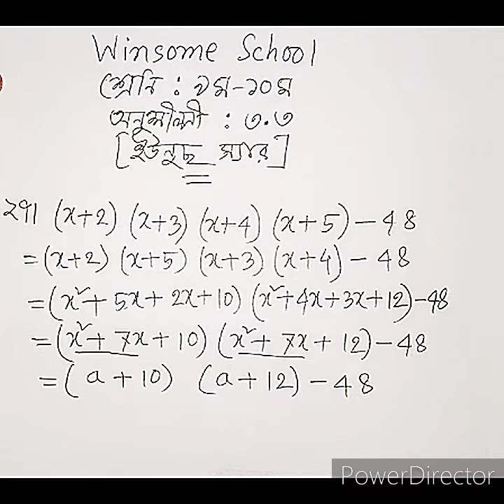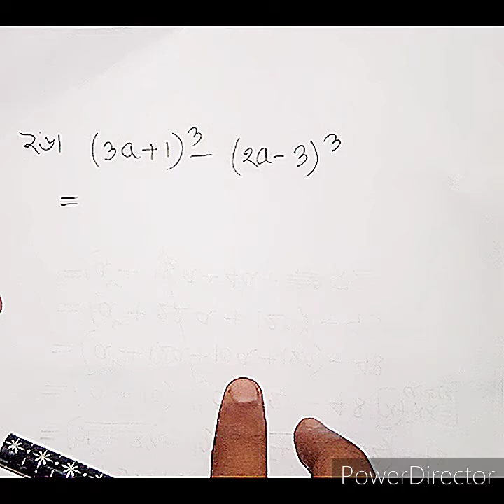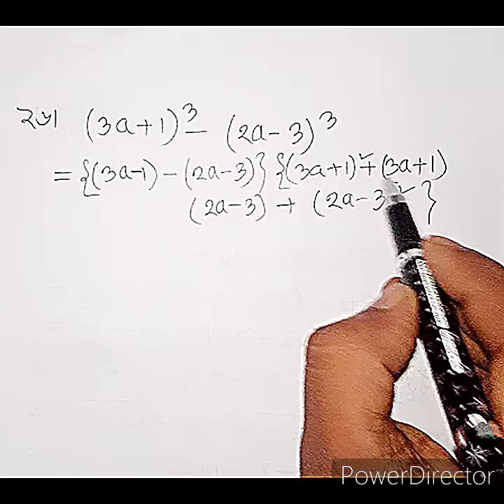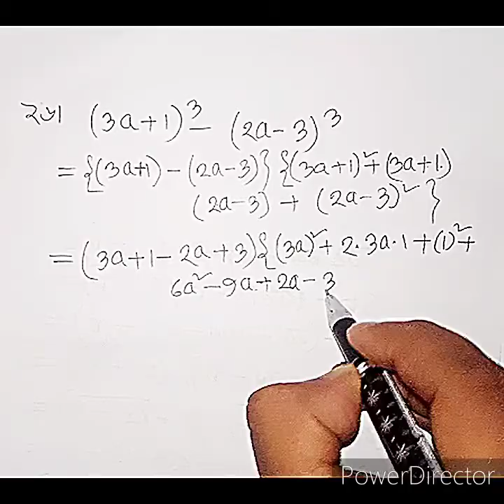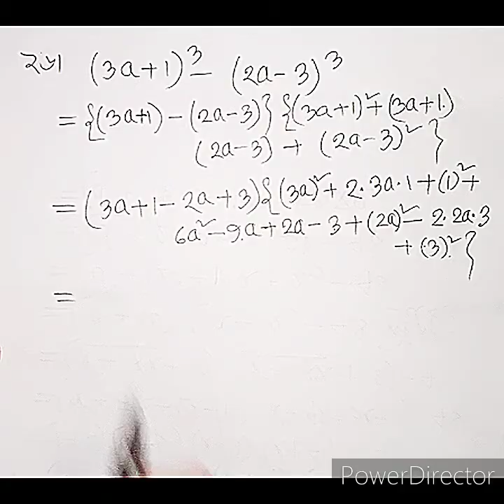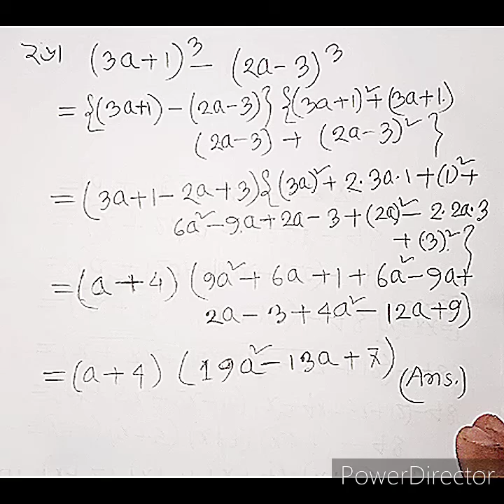৯ম - ১০ম শ্রেণি অধ্যায় ৩.৩ অংক - ২৬,২৭ নং। ইউনুছ মিনা। class 9-10 chapter 3.3 er 26,27no.nine - ten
Winsoms School